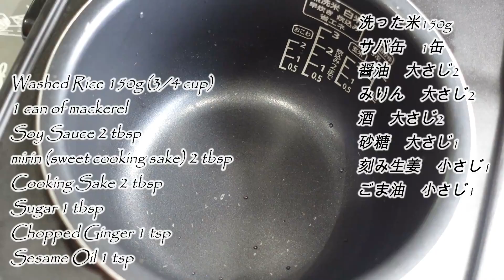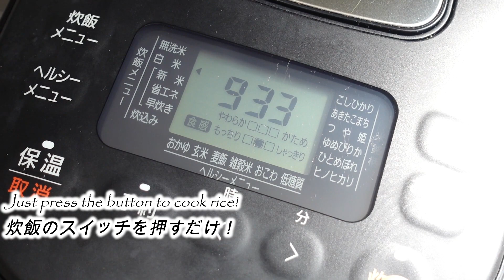Mixed rice with saba (mackerel) teriyaki in a rice cooker■炊飯器シリーズ！サバ缶の照り焼き飯■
This delicious rice dish can be easily prepared in a rice cooker and is a perfect combination of rice and teriyaki saba can
★Ingredients used
Washed Rice 150g (3/4 cup)
1 can of mackerel
Soy Sauce 2 tbsp
mirin (sweet cooking sake) 2 tbsp
Cooking Sake 2 tbsp

■Business
 We can help you [create recipes for Japanese restaurant around the world]! If you have any questions, please feel free to DM us! We have many secret recipes!